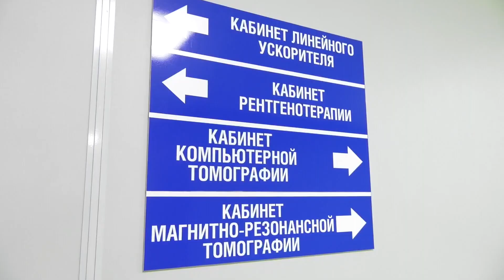Дело о строительстве радиологии передано в суд - Абакан 24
Прокуратура утвердила обвинительное заключение. Перед правосудием предстанет директор «Управления капитального строительства», обвиняемый в превышении должностных полномочий. По версии следствия, управленец знал,  проектно-сметная документация не получила положительного заключения в «Главгосэкспертизе России». Для достижения своей цели чиновник изменил ПСД, исключив из неё ряд медоборудования.